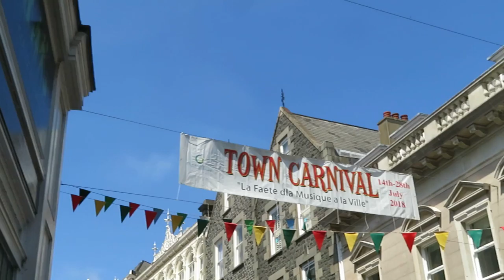ST. PETER (GUERNSEY) 040 MVI 0421